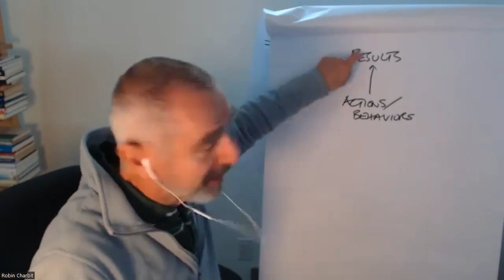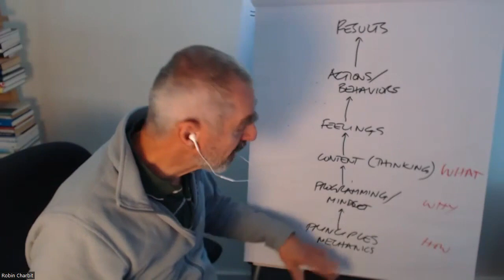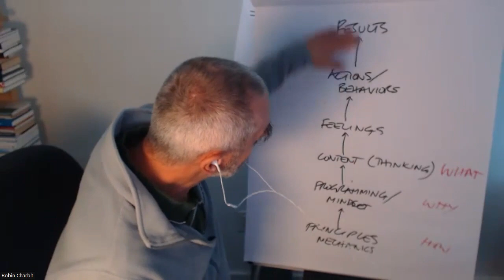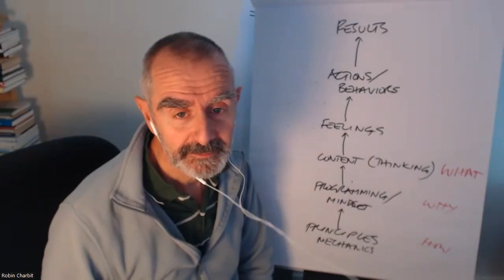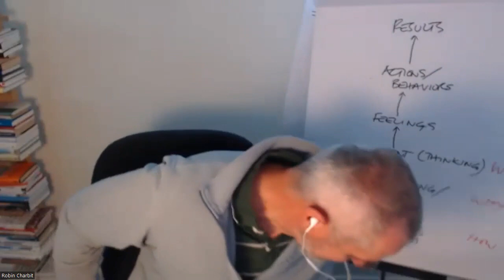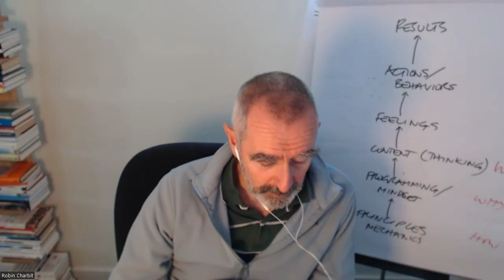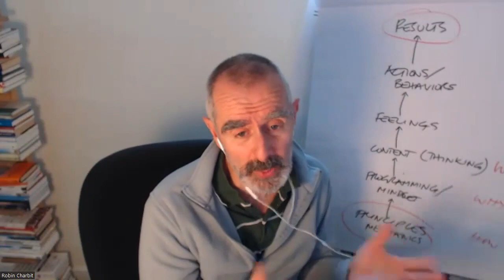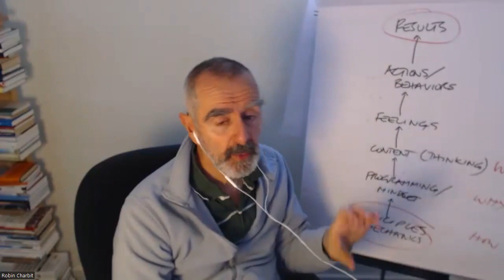3P Pioneers with Robin Charbit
This is the video of our webinar of October 24th, 2023. In this video Robin Charbit, CEO of Insight Principles is our guest. In this video he very clearly explains how their company: Insight Principles is getting as successful as they are. He shows how you can simplify your issues in your company and he answers many questions. If you want to be more successful with your company, this video is worth a look!